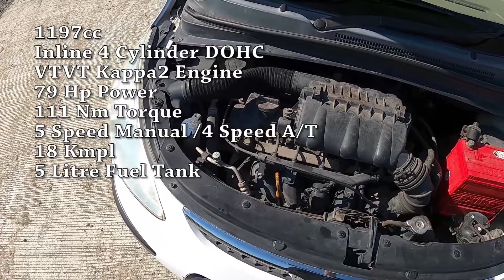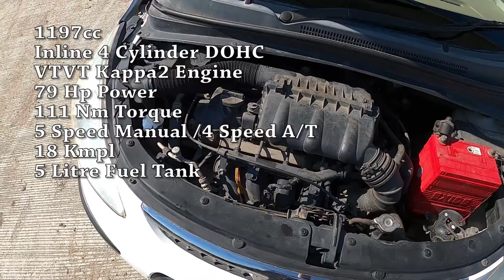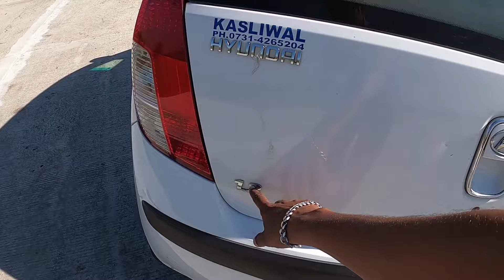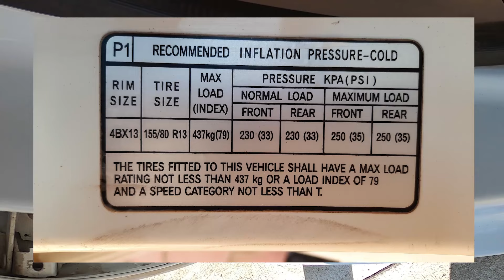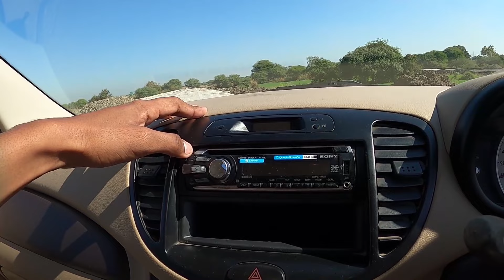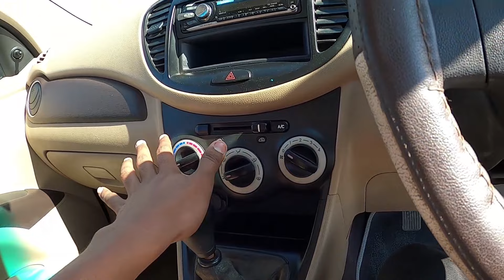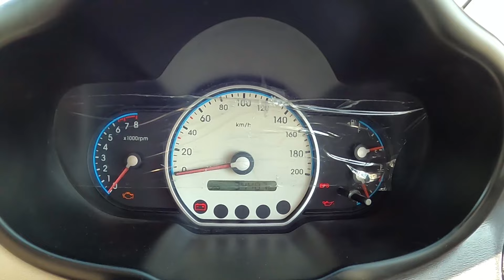2009 Hyundai i10 Magna 1.2 Kappa | Walkaround Review | Hindi | Harsh Mantri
Petrol-
1.1 iRDE2
1086 cc
Inline 4 Cylinder SOHC
iRDE2 Hyundai Epsilon Engine
68 Hp Power
99 Nm Torque
5 Speed Manual

1.2 Kappa2
1197 cc
Inline 4 Cylinder DOHC
VTVT Kappa2
79 Hp Power
112 Nm Torque
18 Kmpl
5 Speed Manual / 4 Speed  A/T

35 Liter Fuel Tank

Camera & Accessories -
GoPro Hero 8 Black
GoPro Mic Adapter
Boya BYM1 Lavalier Mic

Car Care Products I Use -
Areon Wish Gel Air Freshener
Formula 1 Carnauba Wash and Wax Shampoo
Formula 1 Carnauba Paste Wax
Microfiber Cloth
Car Tyre Inflator